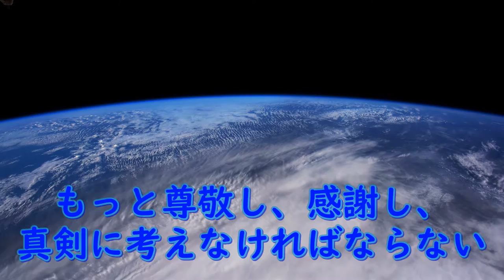【ジェリー・リネンジャー宇宙飛行士】【人間の存在は…】日ハム応援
こんにちは。宇宙地球館です。
本日も宇宙飛行士の名言と
宇宙から見た美しい地球の映像を
お届けいたします。